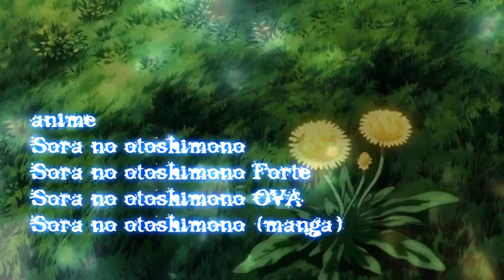Amv - Sisters of The Light